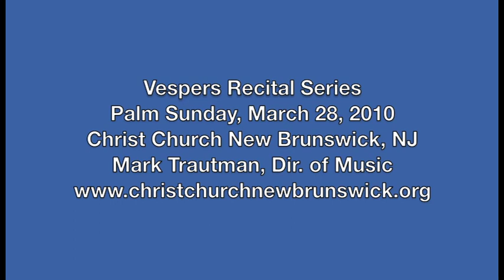"Aus tiefer Not" - J.S. Bach, BWV 686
Bach's double-pedal setting of "Aus tiefer Not" from the Clavierübung, which I played on my recital on Palm Sunday, 3/28/10, on the Richards Fowkes organ at Christ Church, New Brunswick, NJ.

Thanks to Ray Pool, videographer and Doug Frew, pageturner!